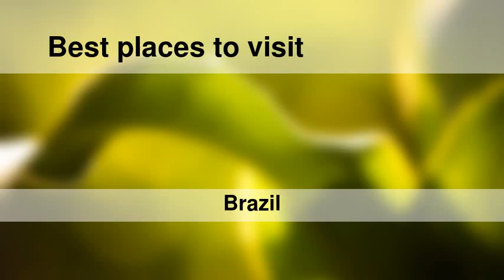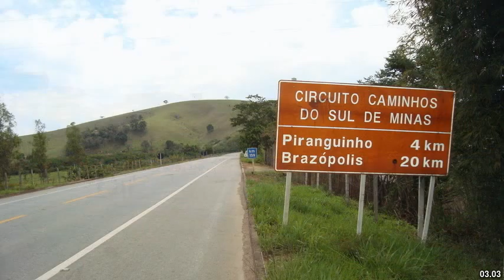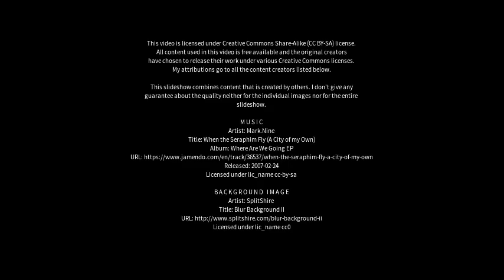Best places to visit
Best places to visit - Pirapora do Bom Jesus (Brazil) Best places to visit - Slideshows from all over the world - City trips, nature pictures, etc.